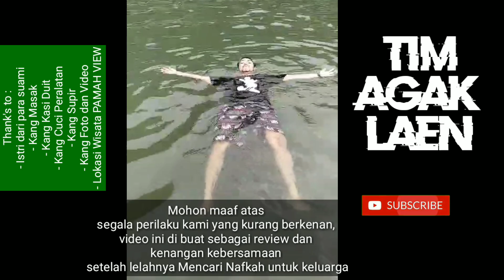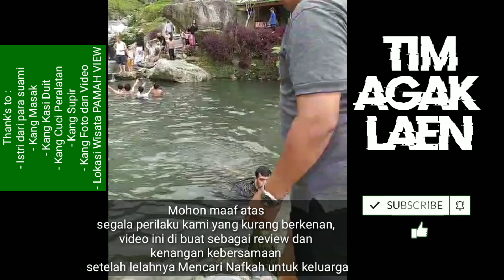Video Agak Laen Liburan Lokasi Wisata Pamah View Sumatera Utara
Video ini saya buat sebagai Review Lokasi Wisata Camping Ground dan Camper Van di Sumatera Utara, sekaligus Dokumentasi Kebersamaan setelah lelahnya rutinitas sehari-hari.
lokasi PAMAH VIEW